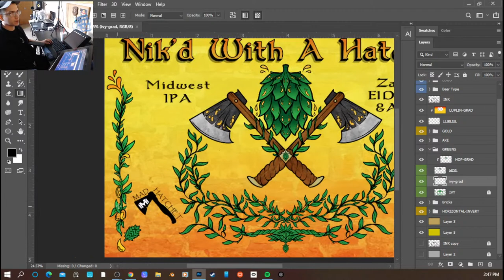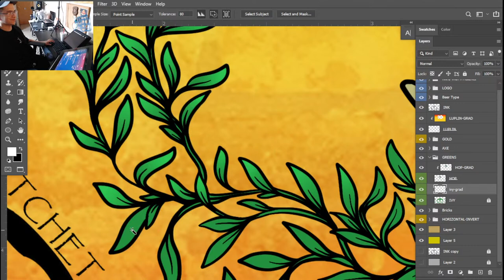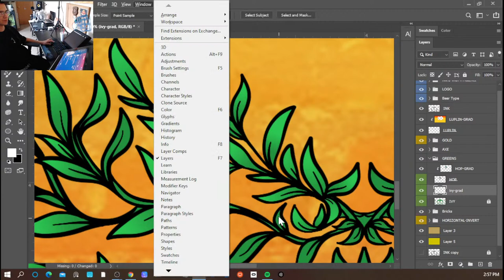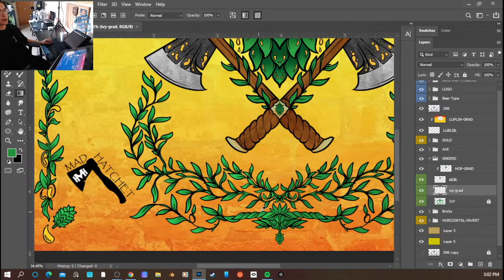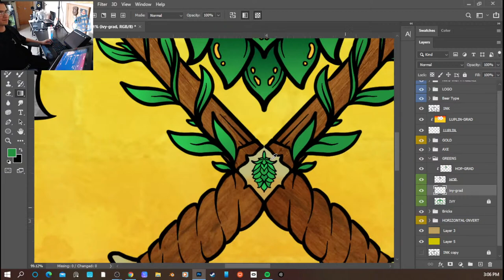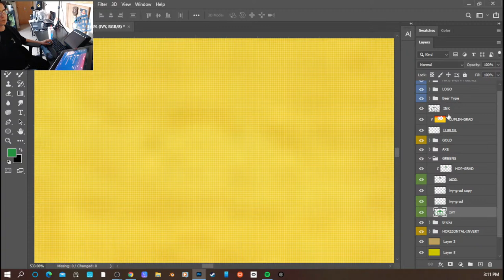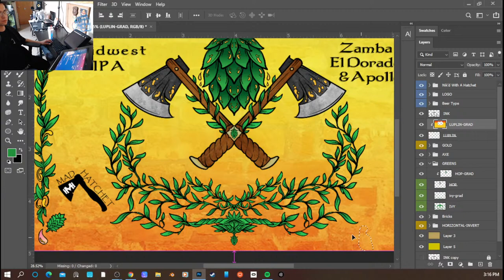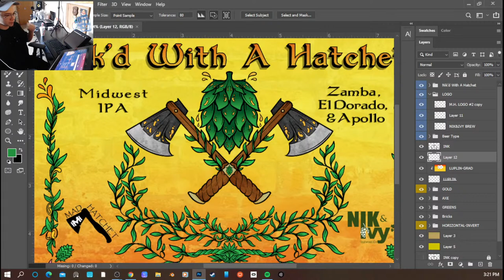Nik'd by the Hatchet - Part 05 - Ray Gomez (Shreddinkk)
or Via Instagram/Tiktok @Shreddinkk